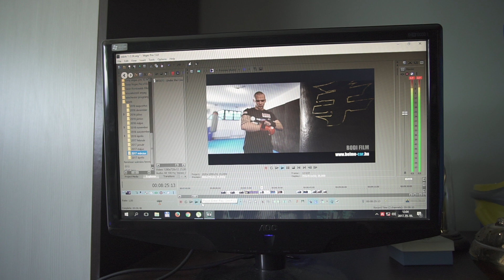Bodi film - Fényes Zsolt ketrecharcos anyaga a vágóasztalon. Részlet. (werk)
Youtube premier: 2017 május 14.